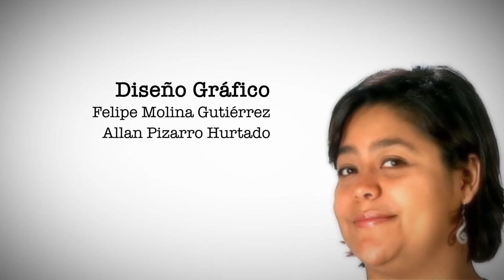Mujeres en las Municipalidades: ¿Poder Real?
A pesar de los esfuerzos políticos y legales por promover el empoderamiento de las mujeres, existen aún ciertos patrones socio-culturales que ejercen una fuerza de relegación de las mujeres de la esfera política local. De esto y otros temas conversan Yency Herrera del INAMU y Marta Solano, moderadora de Miradas Políticas.